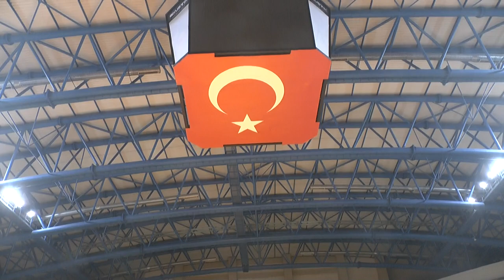JUDO Izmit International Training Camp 2023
Training camp of Olympic champion Hüseyin Ozkan in Turkey.
Video by Roman Karasev ROKA JUDO